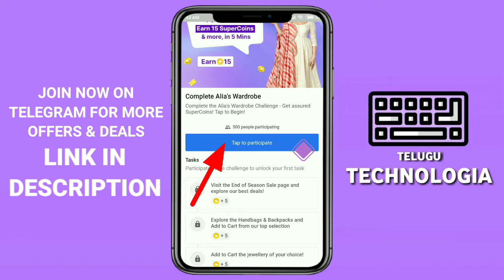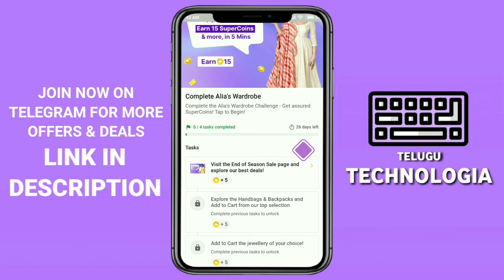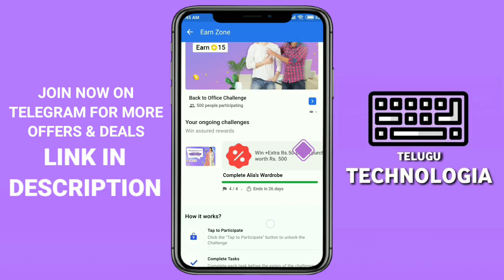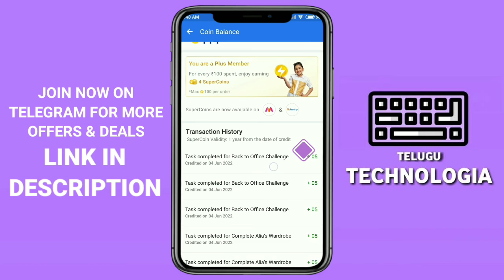How to get free supercoins in Flipkart || how to get free flipkart super coin || Telugu Technologia